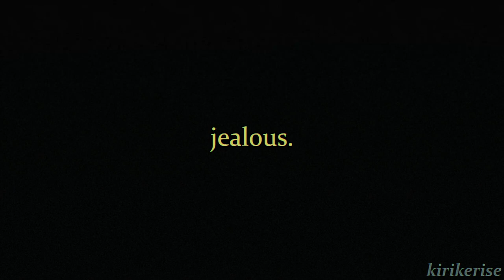jealous // warriors oc animation meme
GUESS WHO'S BAAACK?
the actual sequel to my other video of otterfur, just like you! tysm for 100k on that by the way im so so thankful for all the support and interest in my story!! hopefully this follow up will interest all of you!!

characters:
star sootcreek (she/they)
otterfur (they/them)

story:
WHEW a lil complicated but bear with me. this is the continuation to the just like you meme as i said, but it follows the focal point of someone else instead, sootstar. it would help to know the context of the other video's story to keep up with this one, so i advise reading that description
BASICALLY without rambling on too much, otterfur delivers silksong and spidersight's fake prophecies unknowingly bc they cant connect with the ancestors and think that the twins can. one of these prophecies is about sootcreek and their sister, cinderstream, who are told from the prophecy that they are destined to be leaders together and save their colony from tragedy.
sootcreek feels immense pressure from this prophecy, feeling more comfortable in the shadows where they can't be seen. now that so much is expected of her, she doesn't wanna show how afraid she is of the responsibility to her sister, who is taking the news very well, or otterfur, who just thinks that shes super cool.

TIME SKIP so otterfur is dead and the leader of the flooded waters is dead (she was deputy) so sootcreek is off to get the ancestor's blessing at the star pool and after the ceremony they see otterfur in the crowd and track them down to interrogate them.
after otterfur died, silk and spider framed them for the murder of the deputy of the flooded waters and several of their fake prophecies. so sootcreek has no choice but to believe that otterfur is the reason behind her life being ruined.
otter just kinda takes it at first, they already feel so guilty that they were so blind to silk and spider's manipulation. eventually they break and finally admit that it wasn't their fault, crying out and sobbing about everything that's been done to them. sootcreek, now knowing who the true enemy is, forgives otterfur and promises to clear their name.

tl;dr, soot is wrongfully angry at otter for the fake prophecy about them

song is jealous by eyedress